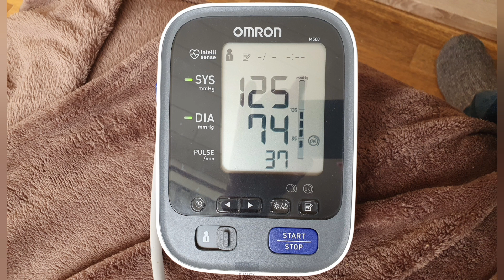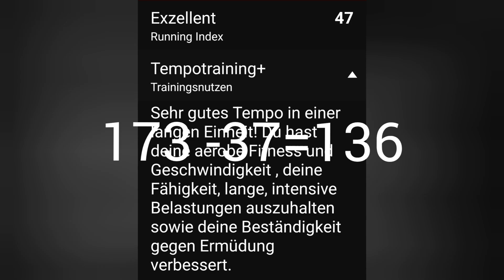pulsdruck ermitteln und Reservepuls